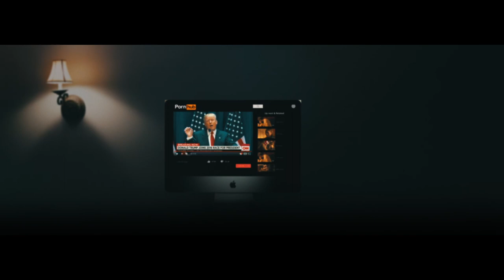CONTRA - Short Film (2020)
Contra is a new short film directed by Daragh Murphy and written by Shane Coules. It stars Darragh O'Toole, Patrick Molloy & Kyle Hixon.

"We all get a little lost sometimes"

Directed by Daragh Murphy
Written by Shane Coules
DP - Alan Rogers / Daragh Murphy
Sound Recordist - Greg Burrowes
Gaffer - Stephen Flynn
Production Assistant - Maria Ohle
Edited by Daragh Murphy
Produced by -
Shane Coules
Daragh Murphy
Darragh O'Toole

A November Seven Films Production 2020